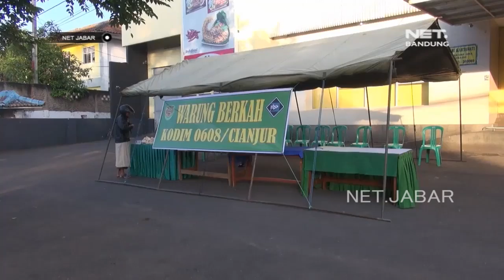WARUNG BERKAH KODIM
NET JABAR - Jajaran kodim 0608 cianjur, mendirikan warung makan gratis bagi masyarakat, setiap jumat pagi. dinamai warung berkah, warga yang  datang pun tidak saja dari kalangan kurang mampu, tetapi para pengendara yang kesulitan mendapatkan makanan saat di perjalanan.